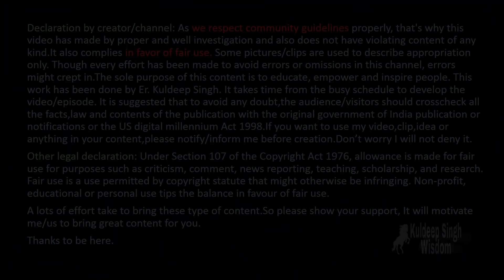जब कोई दिल दुखाए,ये बातें याद रखना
Creator: Er. Kuldeep Singh
From Shikohabad, Uttar Pradesh, India.

For Youtube video creation best budget things (Viz. Mic, camera, tripod etc) may be bought

Declaration by Creator: The sole purpose of this content is; to bring peace, clarity and understanding in everyone's life (to educate, empower and inspire people). This work has been done by Er. Kuldeep Singh. Though every effort has been made to avoid errors or omissions in this channel, errors might crept in. Some pictures/clips are used to describe appropriation only. It will motivate me/us to bring great content for you. Thanks to be here.